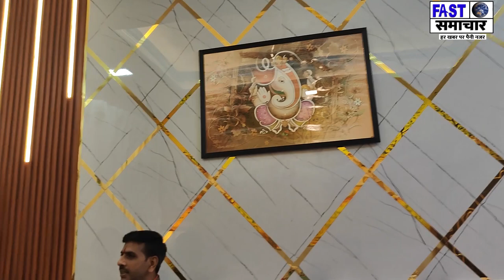लोकसभा चुनाव को लेकर क्या बोलते है सितारे .....भाग्य किसके साथ